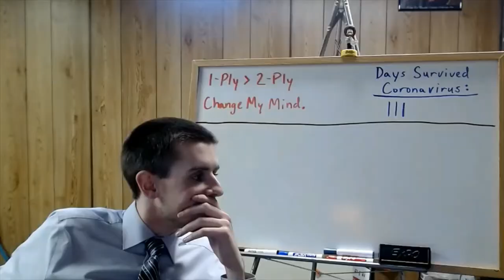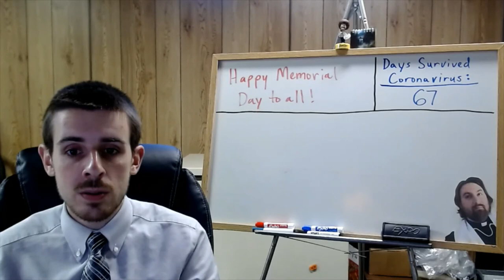Government Video for 5/22/2020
Recap video for the week.